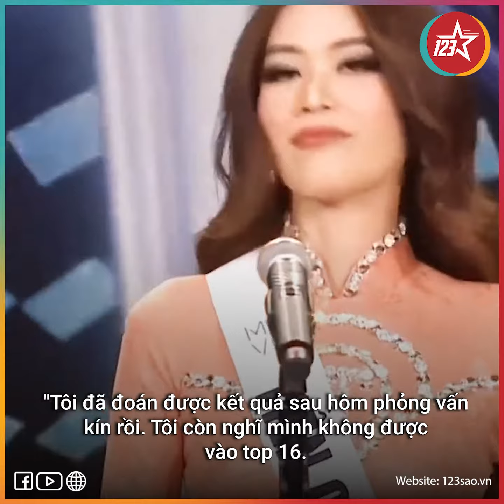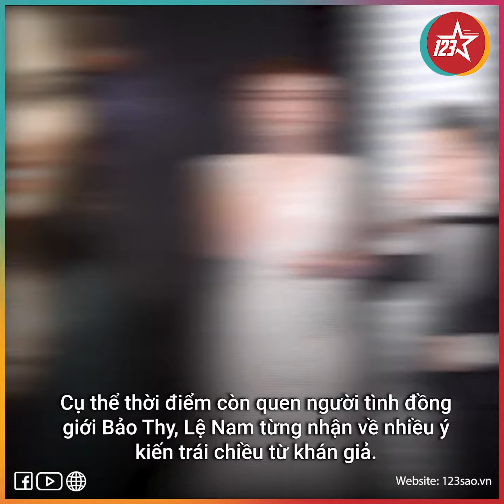Lệ Nam khẳng định: 'Tôi không tham tiền, địa vị, chỉ cần tình thương'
"Tôi đã đoán được kết quả sau hôm phỏng vấn kín rồi. Tôi còn nghĩ mình không được vào top 16. Vì tôi nói tôi là bisexual (người song tính - PV). Và đó là lý do. Tôi đã khóc trước thềm chung kết rất nhiều. Tôi thương cho cộng đồng LGBT".
Nội dung video thuộc bản quyền của 123 Sao Network.